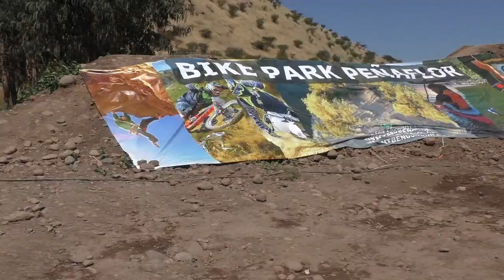Bike Park Peñaflor! Carreras de Bicicletas, Whips y Trucos!!